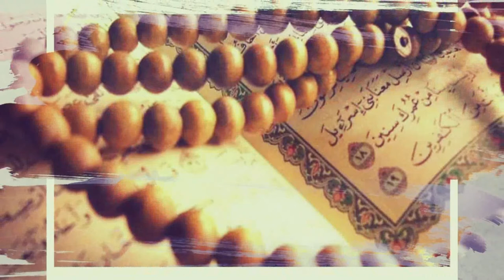Fattabiuni - Habib Husen Al Kaff - Adab Bahagia